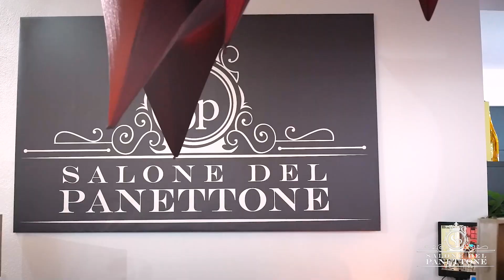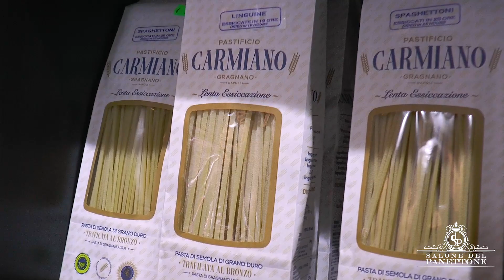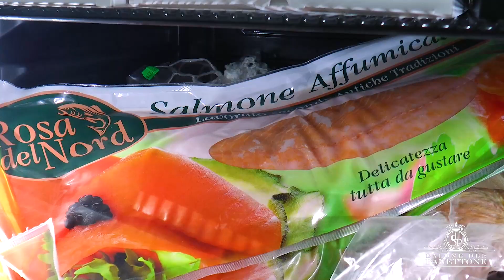SPECIAL🎞 SPOT🎥 'Il Salone del Panettone' Via Industriale 1/4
👉Entriamo nell'esclusivo 'Temporary Shop' dall'assoluta dolcezza e dell'eccellente salato, dall'opening al viaggio tra centinaia di panettoni, pandori, torroni, cioccolati, creme delle migliori marche e delle pasticcerie della Sicilia, per i tuoi magnifici regali di Natale🤪✨
👌Al dolce si unisce un ricco ventaglio di lecornie salate, dai salumi al salmone e caviale e formaggi fino alla pasta artigianale.
🕗 Aperti tutti i giorni, dal Lunedì alla Domenica
🛵 Servizio a domicilio chiamando al: 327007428

CREDITS: Realizzazione e Post-Produzione a cura di OraWebTv💻📱
Riprese inaugurazione: Gabriele Inglese
Editing: OraWebTv👌